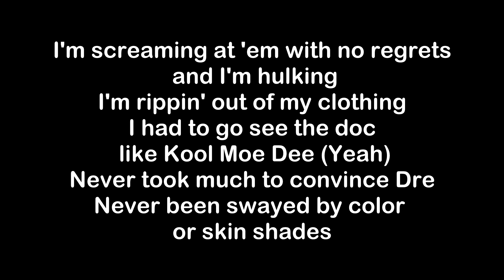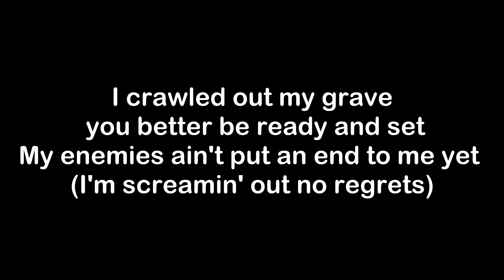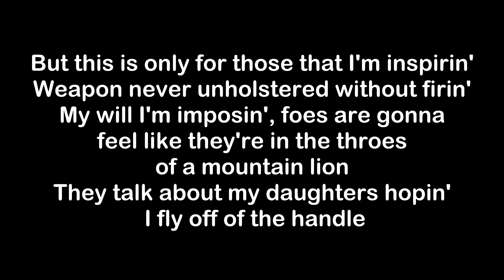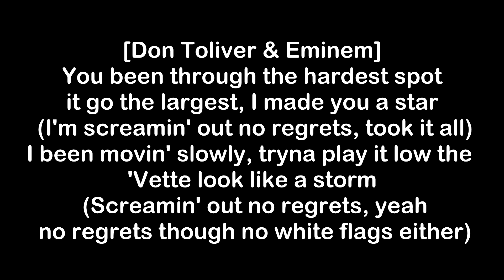Eminem ft Don Toliver - No Regrets [Lyrics]